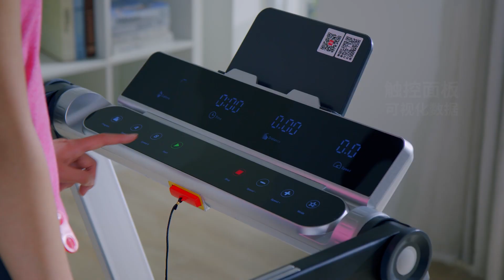HomRun20X Free Installation Smart Folding Treadmill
Foldable design for easy storage
Equipped with dual rollers, easy to move around
Plug & run, eliminate tedious installation process
Foot-operated folding pole, push-button folding armrest
Automatic shutdown after 5 minutes of no-load operation, safe, energy saving and environmental protection
Novel design, stylish appearance